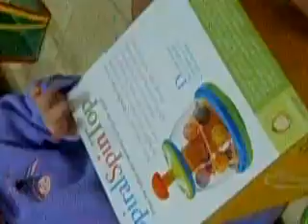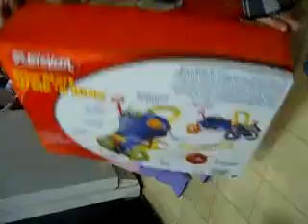ari opening her 1stbday